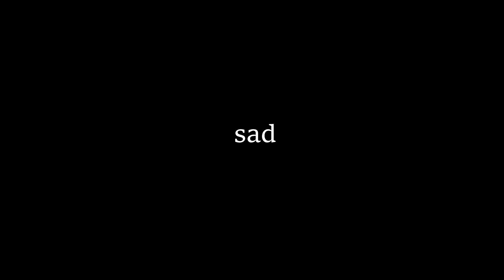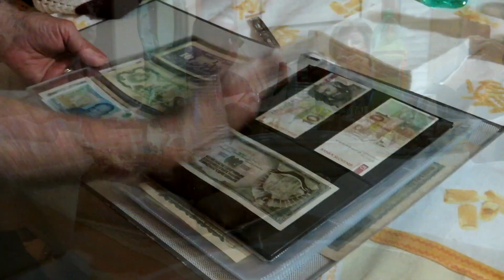TRAVELING EUROPE FOR SPRING BREAK || Moments with Mauro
SO excited that I got to spend a week traveling through Europe with my bestie / dad !! So glad I finally got to put together a Moments with Mauro vlog!!!

hey y'all
Livin' Large with LCruu is an adventure vlog catching a glimpse into the wild life I (LCruu) lead! Every day is an adventure if you let it be ~